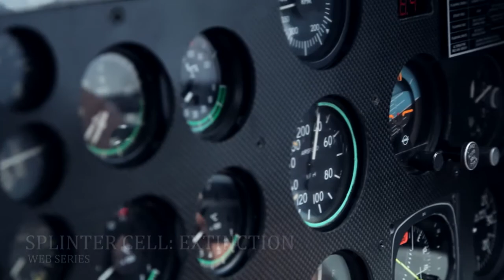Action Reel - Companion Pictures